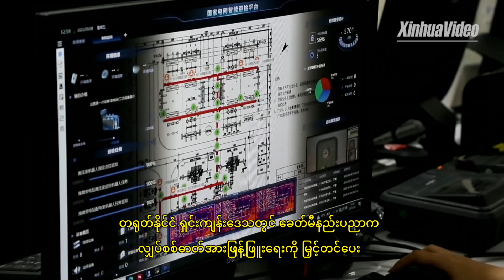တရုတ်နိုင်ငံ ရှင်းကျန်းဒေသတွင် ခေတ်မီနည်းပညာက လျှပ်စစ်ဓာတ်အားဖြန့်ဖြူးရေးကို မြှင့်တင်ပေး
ရှင်းကျန်း၊ အောက်တိုဘာ ၂၀ ရက် (ဆင်ဟွာ)
တရုတ်နိုင်ငံ အနောက်မြောက်ပိုင်း ရှင်းကျန်း (ဝေဂါ) ကိုယ်ပိုင်အုပ်ချုပ်ခွင့်ရဒေသသည် နေရောင်ခြည်နှင့် လေစွမ်းအင် အပါအဝင် စွမ်းအင်အရင်းအမြစ်ပေါကြွယ်ဝသောနေရာဖြစ်ပြီး အဓိကအရေးပါသည့် လျှပ်စစ်ဓာတ်အားထုတ်လုပ်နိုင်စွမ်းလည်း ရှိသည်။ လျှပ်စစ်ဓာတ်အားလိုင်းများမှာလည်း ယခင်ကထက် ပိုမိုခေတ်မီလာခဲ့သည်။ အကယ်၍ စက်ကိရိယာများ ပြဿနာဖြစ်ပေါ်လာပါက ဗဟိုကွပ်ကဲရေးစနစ်က ထိုပြဿနာများကို ဖြေရှင်းရန် စက်ရုပ်ကို အ‌ဝေးထိန်းစနစ်ဖြင့် လည်ပတ်လုပ်ကိုင်စေမည်ဖြစ်သည်။
State Grid Changji လျှပ်စစ်ဓာတ်အားလိုင်းဖြန့်ဖြူးရေးကုမ္ပဏီအောက်ရှိ ဓာတ်အားခွဲရုံတွင် ဉာဏ်ရည်ထည့်သွင်းထားသော ဓာတ်အားလိုင်းစစ်ဆေးရေးစက်ရုပ်၊ အနီအောက်ရောင်ခြည် HD ကင်မရာများနှင့် ဒရုန်းတစ်စင်း စသည်တို့ ပါဝင်ကာ နေ့စဉ်ပြုပြင်ထိန်းသိမ်းရေးလုပ်ငန်းအတွက် တာဝန်ထမ်းဆောင်လျက်ရှိကြောင်း သိရသည်။
အွန်လိုင်းစစ်ဆေးခြင်းစနစ်နှင့်အတူ အဆိုပါ ခေတ်မီစက်ကိရိယာများသည် တရုတ်နိုင်ငံ ရှင်းကျန်းဒေသတစ်ခွင် လျှပ်စစ်ဓာတ်အားဖြန့်ဖြူးမှုကို အရည်အသွေးမြင့်မြင့်၊ ထိထိရောက်ရောက် မြှင့်တင်ရာတွင် အရေးပါသောအခန်းကဏ္ဍမှ ပါဝင်ဆောင်ရွက်လျက်ရှိသည်။
၂၀၁၀ ပြည့်နှစ်မှစ၍ State Grid ကုမ္ပဏီသည် ရှင်းကျန်းဒေသတွင် လျှပ်စစ်ဓာတ်အားပို့လွှတ်ရေးချန်နယ်သုံးခု တည်ဆောက်ပြီး ဒေသတွင်း လျှပ်စစ်ဓာတ်အားထုတ်လုပ်လျက်ရှိကာ တရုတ်နိုင်ငံရှိ ပြည်နယ်အဆင့်ဒေသ ၂၀ ထံ လျှပ်စစ်ဓာတ်အား ဖြန့်ဖြူးပေးလျက်ရှိကြောင်း သိရသည်။
ယခုနှစ် ဩဂုတ်လကုန်ပိုင်းအထိ ရှင်းကျန်းဒေသသည် လျှပ်စစ်ဓာတ်အား ကီလိုဝပ်နာရီ ၈၂၆.၁ ဘီလီယံ ထုတ်လုပ်ခဲ့ကာ နိုင်ငံတစ်ဝန်း အခြားဒေသများထံ လျှပ်စစ်ဓာတ်အား ဖြန့်ဖြူးပေးခဲ့ကြောင်း သိရသည်။  (Xinhua)
(English Version)
Smart technology enhances power supply in China's Xinjiang
STANDUP (English): CHENG NAN, Xinhua correspondent
"Xinjiang Uygur Autonomous Region is rich in energy resources, including solar and wind power, and has significant power generation capacity. Power grid goes smarter than ever before. If there are problems on the devices, the central command system will remotely operate the robot to solve problems."
At a substation under the State Grid Changji power supply company, an intelligent inspection robot, infrared HD cameras, and a drone are on duty for daily maintenance.
Coupled with the online inspection system, these smart devices have played an important role in enhancing the quality and efficiency of power supply across China's Xinjiang.
Since 2010, the State Grid has constructed three power transmission channels in Xinjiang to deliver locally generated electricity to 20 provincial-level regions across China.
As of the end of August this year, Xinjiang had transmitted a total of 826.1 billion kWh of locally generated electricity to other parts of the country.
Photo: This photo taken on Dec. 20, 2023 shows a photovoltaic power project in Kazak Autonomous County of Mori, Changji Hui Autonomous Prefecture, northwest China's Xinjiang Uygur Autonomous Region. (Xinhua/Zhang Cheng)